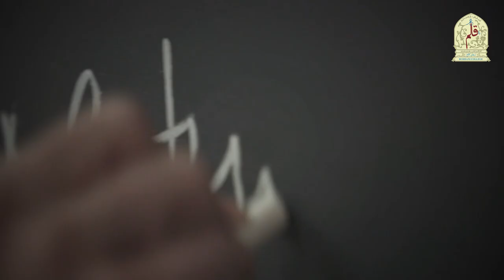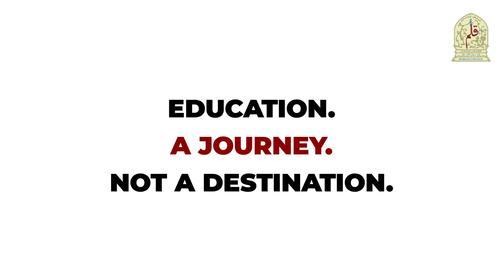Burhani College - Learn & Prepare to be a Leader & Entrepreneur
Continuing our 50-year legacy, Burhani College offers an array of new-age courses and programs that ignite entrepreneurial zest and foster a collaborative learning environment.

Come join us to weave the tale of an unforgettable learning experience at Burhani College.